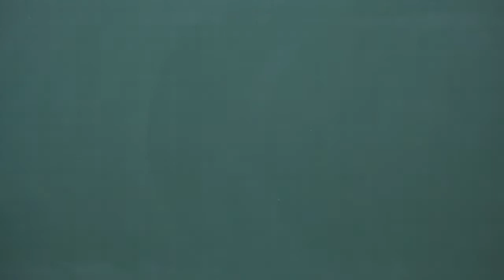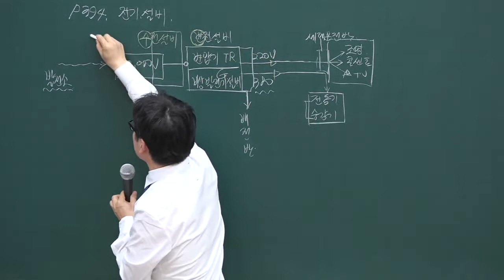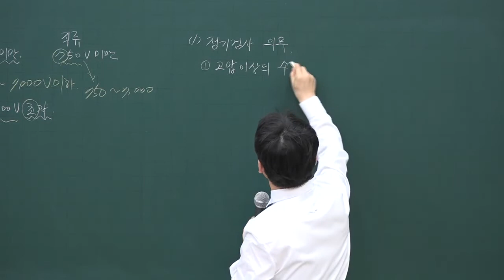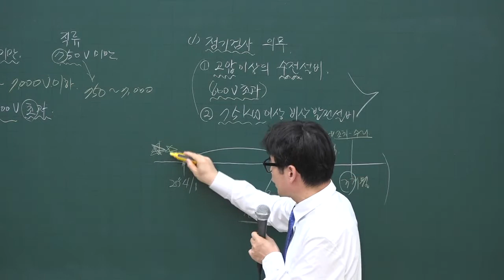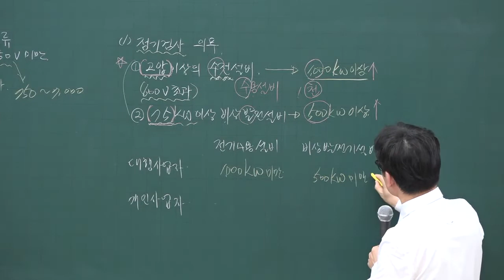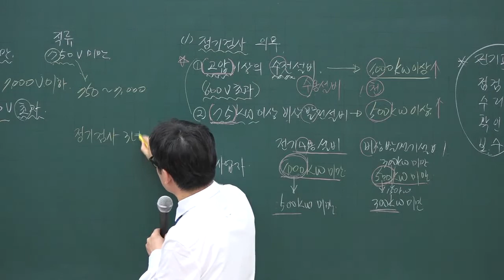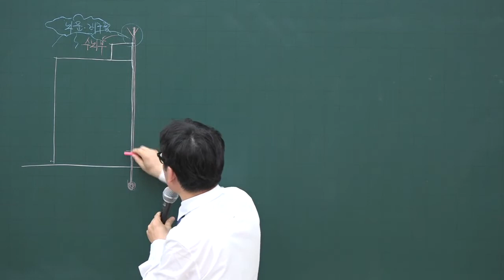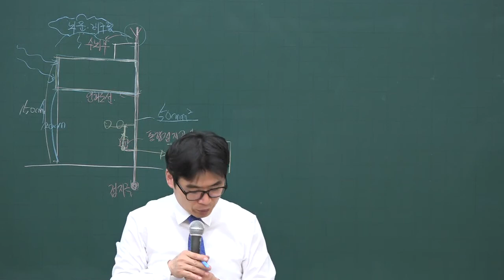[주전무] 2020년 주택관리사 관리실무 전기설비관리 4-42